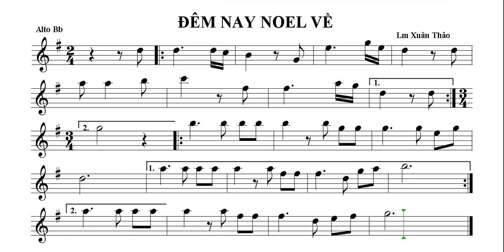Đọc nhạc ĐÊM NAY NOEL VỀ Alto Bb